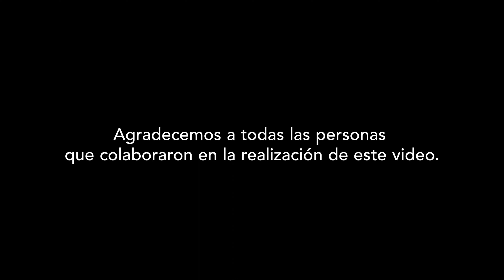La FIESTA de las MIL MUJERES | Fiesta de la Candelaria - San Fernando, Chiapas